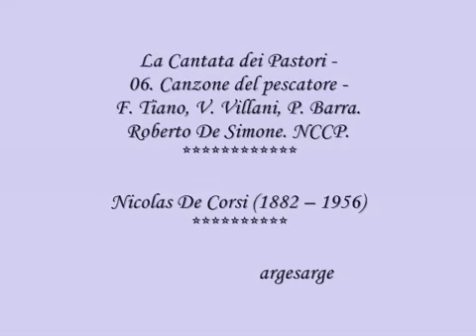La Cantata dei Pastori - 06_9. Canzone del pescatore -Nicolas De Corsi